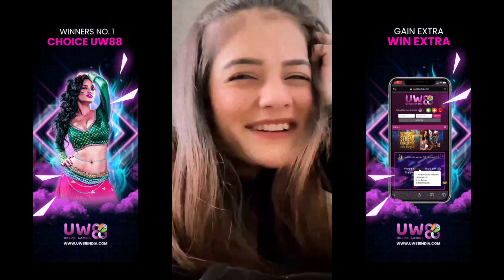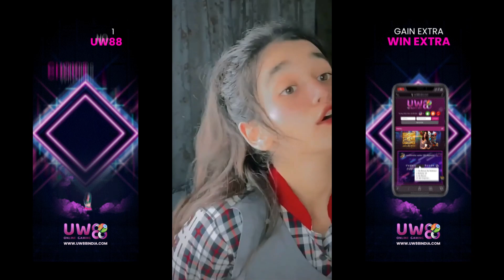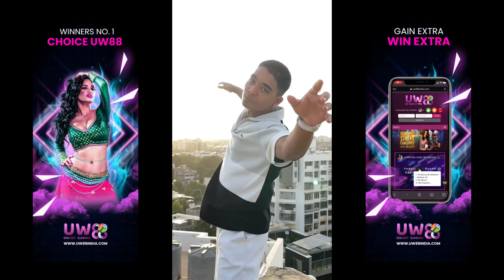New Tiktok Funny & Attitude Videos Of Jannat Zubair, Mr. Faisu,Riyaz Aly, Arishfa Khan, Beauty Khan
Welcome To My K D ATTITUDE KING Channel

Realme 7
Mi Power Bank 3i 20000mAh

TiktokVideos​​​​​​​​​​​​​​ Attitude​​​​​​​​​​​​​​ funnyvideo​​​​​​​​​​​​​​ Official tags- kd , kd attitude king ,Tiktok, Video, Tiktok video , Tik tok video viral trick, Tik tok video editing, Tiktok video pashto, Tiktok video making, kd king, Tik tok video foryoupage mein kaise bheje, Tik tok video rabika, Tik tok video viral, Tik tok video funny, Tiktok video making tricks, kd attitude king,Tiktok video upload best time, Tik tok video 221tik tok video song, Tik tok video pakistani, Tik tok video viral kaise kare, tik tok video, tiktok video edit, tik tok funny video, tiktok video new, tiktok videos malayalam,tiktok video transition,tiktok video odia,tiktok video how to make,kingkd ,tiktok video attitude,tiktok videos latest,tiktok videos of ramsi,tiktok video save without watermark This Video is Only for entertainment purpose not for copyright infringement. This video is made under personal choice of Interest. If you have any suggestions for this video, please put them in the comments below.